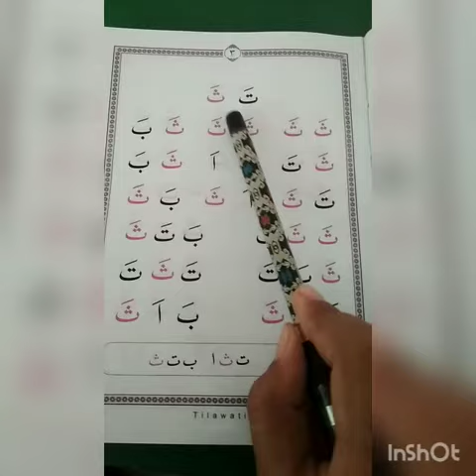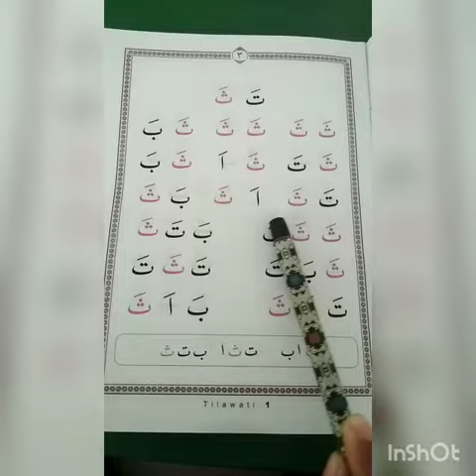Tilawati Jilid 1 Halaman 3